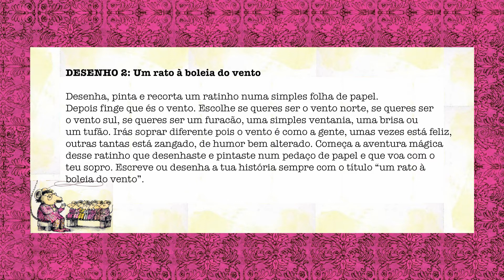Histórias de Ratinhos: O RATO E OS VENTOS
As crianças nunca se cansam de aprender, aprendem com as flores, aprendem com as formigas, com os caracóis, com a música, com o chão de terra e de pedras, mas principalmente com as histórias, porque nas histórias cabe isso tudo e muito mais.

Por isso vamos contar histórias e sugerir algumas atividades a partir delas pedindo às crianças e aos pais que as usem como se fossem um pedacinho do mapa do tesouro que nos vai ajudar a todos a encontrar o caminho.

A história de hoje é "O rato e os ventos".